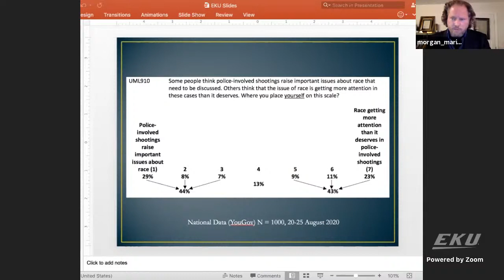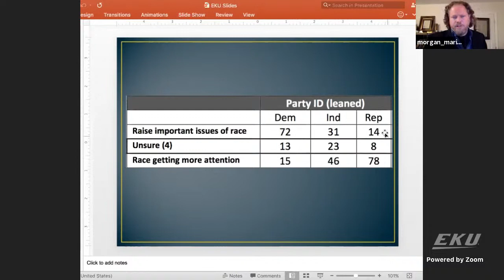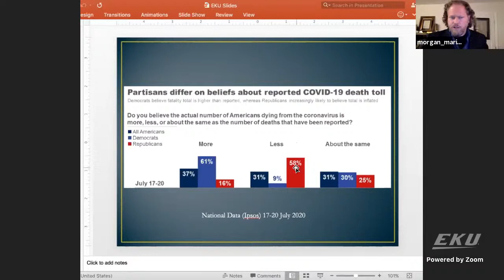Morgan Marietta - "One Nation, Two Realities" - EKU Virtual Chautauqua Lecture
Morgan Marietta is Associate Professor of Political Science at the University of Massachusetts-Lowell, where he studies the political consequences of belief, the psychology and rhetoric of ideology, constitutional politics, and facts and lies in politics, and teaches Introduction to American Politics, Political Psychology, Constitutional Law, and the Supreme Court Seminar.

Dr. Marietta is the author of four books, including The Politics of Sacred Rhetoric: Absolutist Appeals and Political Influence, A Citizen’s Guide to American Ideology, and A Citizen’s Guide to the Constitution and the Supreme Court, and numerous articles on politics and psychology. His newest book (with David Barker), One Nation, Two Realities: Dueling Facts in American Democracy (Oxford University Press 2019), discusses the causes and consequences of dueling fact perceptions in American political discourse.